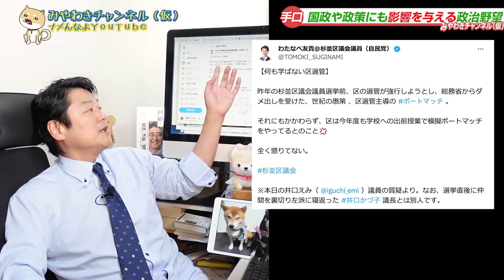石丸伸二市長なら激怒する適当な１７億円の思いつき予算。６２００万円は適当に使うぜ！杉並区「イタコ議員」の杉並動物園が証明した「対立」の正しさ｜みやわきチャンネル（仮）2044Restart1844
※番組冒頭の「旭川」動物園は、旭山動物園の間違いです。確認でググったら「旭川市」と住所があったので、そこでの取り違えと思われます。お詫びして訂正します。ごめんなさい。

今回のワンコ「わいるど」

■特典いっぱいのメルマガのお申し込みはこちらから。